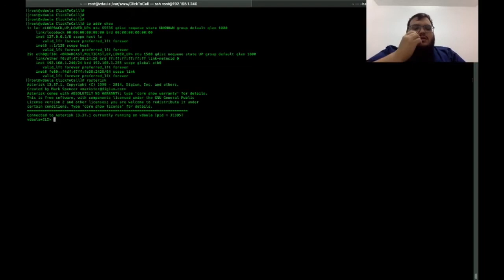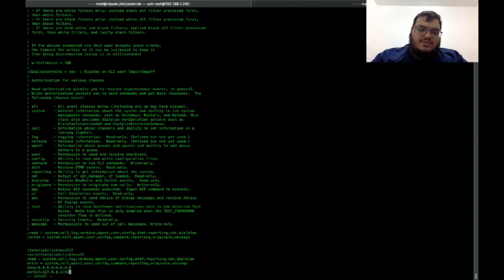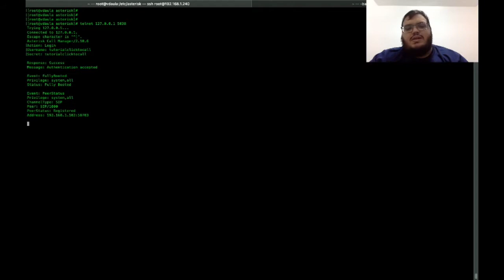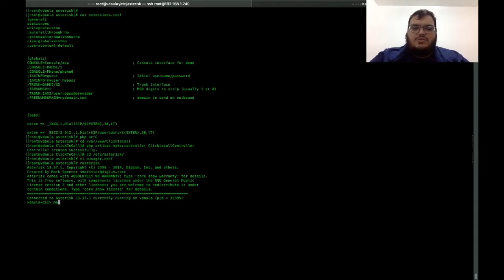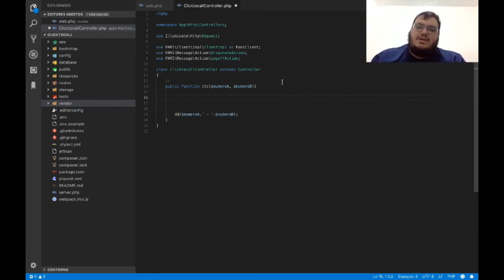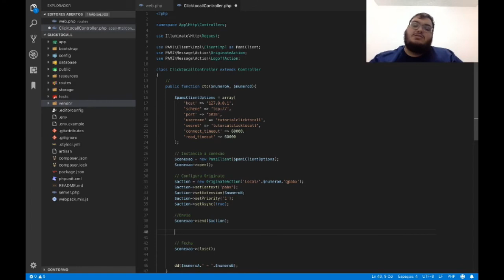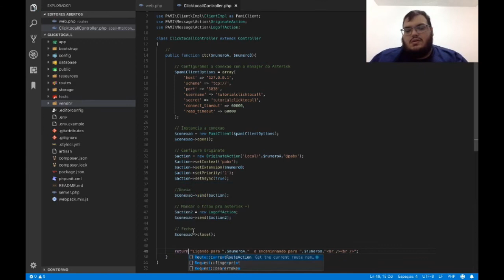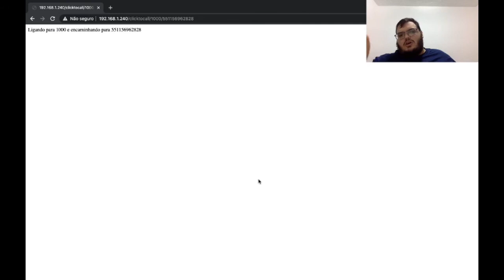Video-aula: Click to call com Asterisk, PHP e Laravel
Minha primeira video aula saiu!! \o/

Espero muito muito muito que gostem, hoje estou trazendo um assunto do meu dia a dia, talvez nem todos nao saibam mas sou especialista em telefonia VoIP e hoje decidi unir o framework VoIP mais utilizado que é o Asterisk a linguagem de programação PHP para criar um Click to call simples. O objetivo é mostrar o caminho que segui para chegar neste resultado. Espero que gostem!

Tambem aproveito para deixar o link do Github com o codigo do projeto:

Voce ta por aqui e nao me segue no Insta? Nao perde tempo que to preparando alguns conteúdos rapidos exclusivos para lá.

Em caso de dúvidas, criticas e elogios deixa o seu comentário ou me chama no direct do Insta, vai ser massa batermos um papo =)